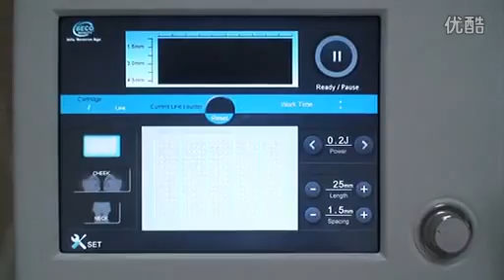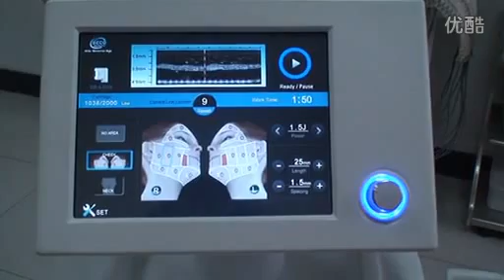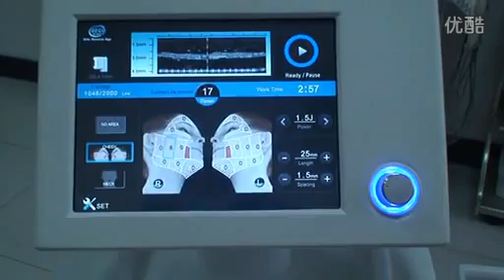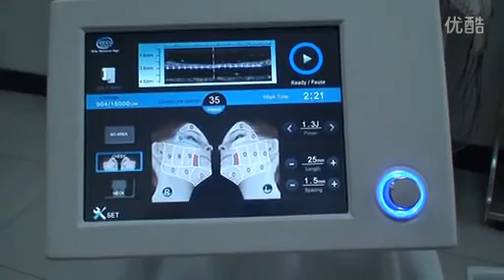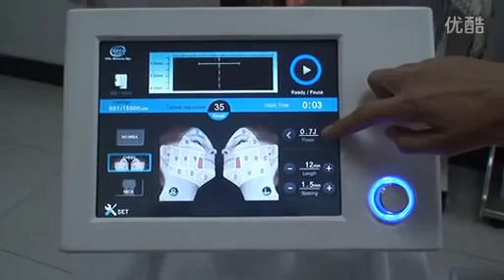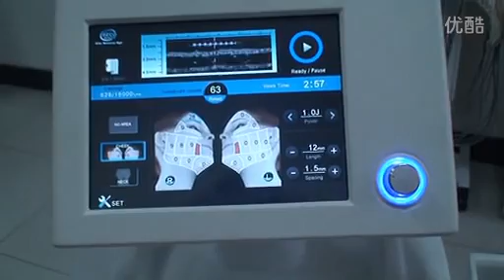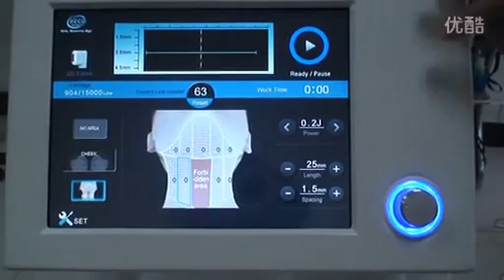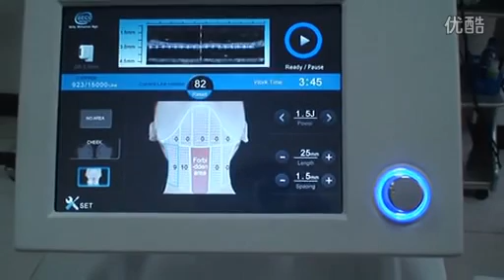LF 401 HIFU machine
contact person: shirleen Yao